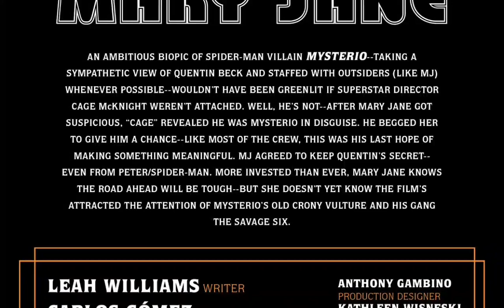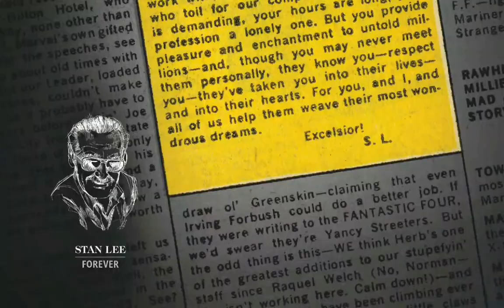Amazing Mary Jane (2019) #2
MJ VERSUS MYSTERIO! Mary Jane has learned MYSTERIO is the auteur behind her big break! (It figures…who else would make a prestige Mysterio biopic?) But HOW is he keeping her on set? And if Mary Jane Watson is under Quentin Beck’s direction, Hollywood better watch out!